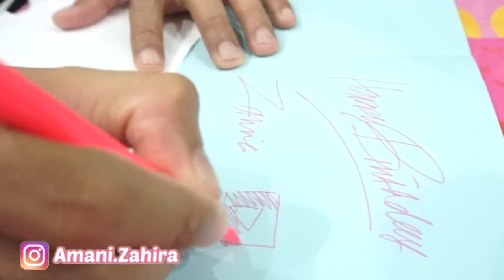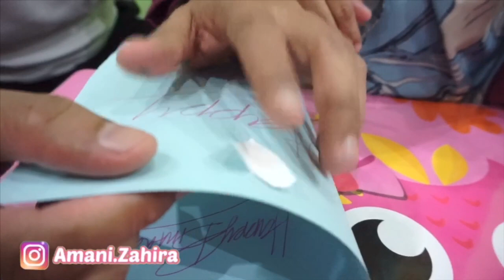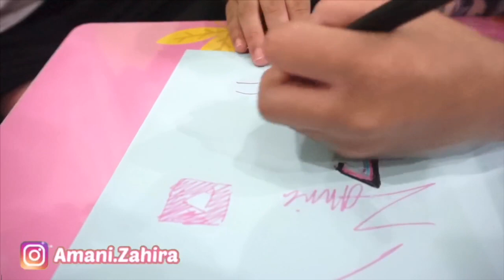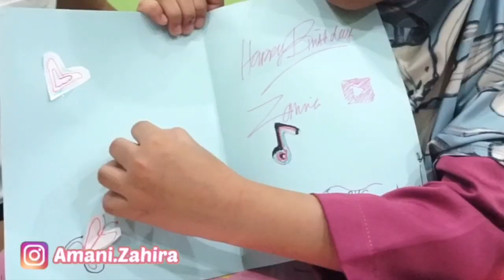HADIAH BIRTHDAY | AMANI nak surprise HADIAH BIRTHDAY dekat ZAHIRA